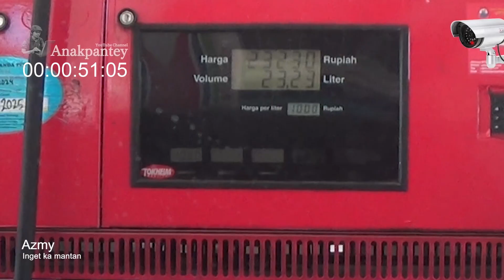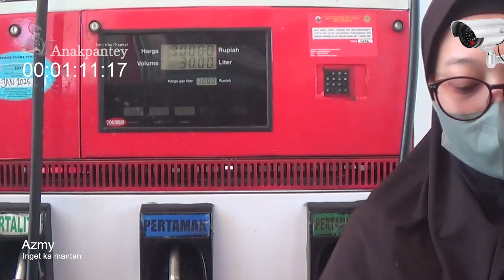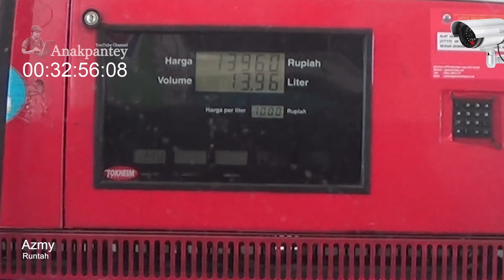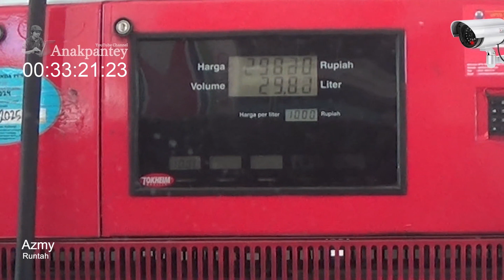🔴 Azmy & Nina || Pop Sunda